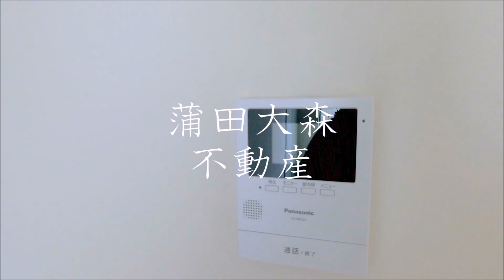パークレジデンス久が原＠西馬込20.16㎡南